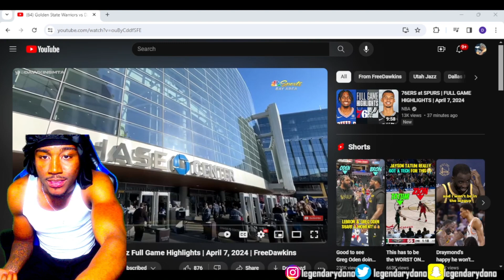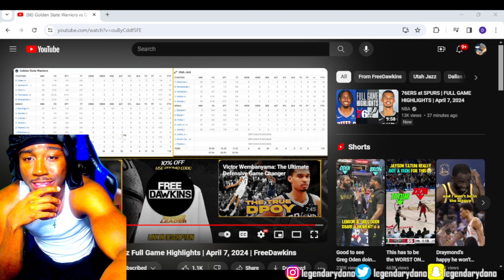Reacting to JAZZ at WARRIORS 2024 NBA FULL GAME HIGHLIGHTS Reaction!